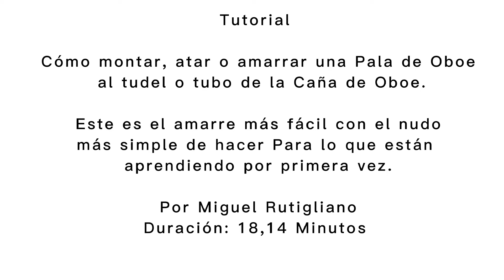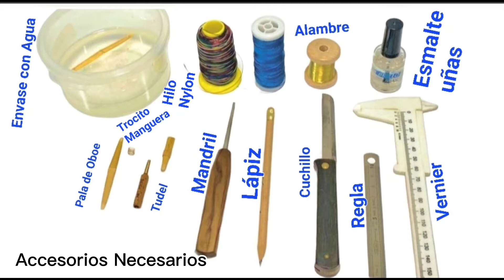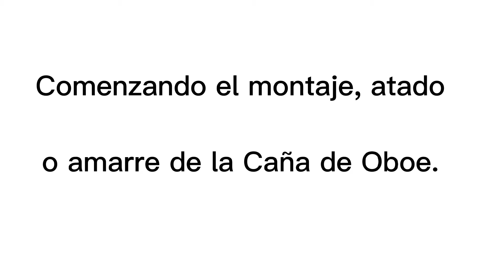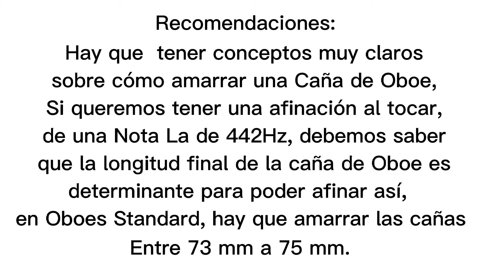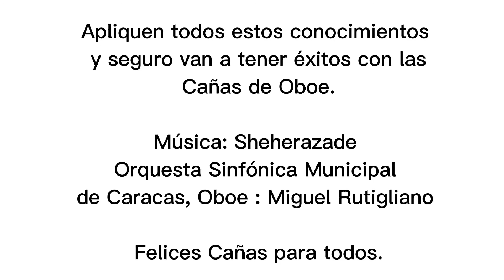Cómo montar, atar o amarrar una Caña de Oboe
Por Miguel Rutigliano,  con Nudo simple